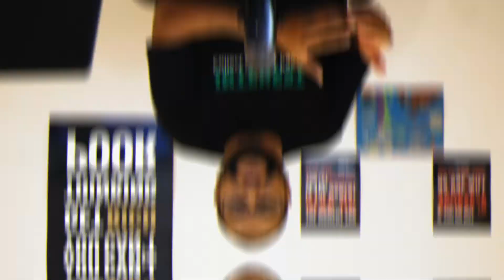This Sucks About Home Ownership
This sucks about home ownership...As my family is on the path to financial freedom by saving, investing, and more importantly paying off our student loan debt. It feels like every two months, I have an impromptu video on the importance of an emergency fund.

As we are on our debt free journey, the true cost of home ownership has reared its head. There is the age old debate, what is better renting or buying. generally buying but it depends on your situation and you damn sure better be prepared for the unexpected.

So, I am going to give a little granularity on why we eased up on student loan payments because we knew this bill was coming. So, we thought lets just get out in front of it now.

If want to get started investing earn 2 free stocks with Webull

If you would like to invest but don't want the hassle of picking single stocks consider an investment account with Acorns and earn $5 towards your investment portfolio